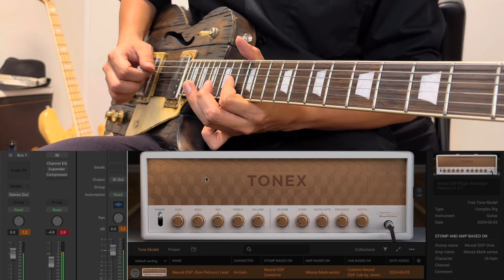"Good Smooth Distortion Sound👍" TONEX Neural DSP Archetype John Petrucci Sound Demo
Martper Guitars Les Paul Jack Daniel's→Sonic Research ST-300→Ik Multimedia AXE I/O ONE

Daw-Logic pro

　　　　　　　　　　　Slash
　　　　　　　　　　　Tommy Guerrero
　　　　　　　　　　　Dave Navvaro
　　　　　　　　　　　Mark Speer
　　　　　　　　　　　Joe Perry
　　　　　　　　　　　Andy Timmons
　　　　　　　　　　　Yvett Young